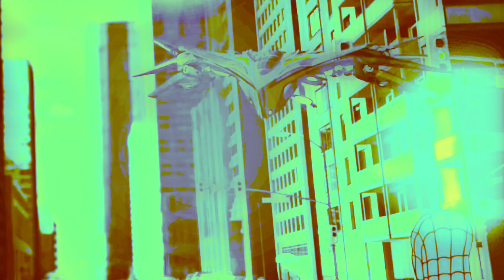THE SCOTTS - Travis Scott x Kid Cudi (Slowed N Reverbed)